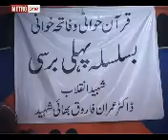Altaf hussain pray imran farooq barsi (Asghar metroone)